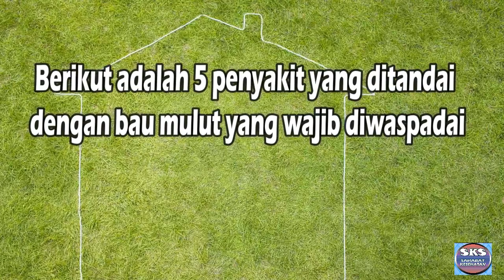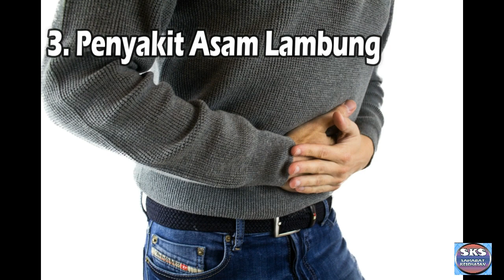WAJIB DIWASPADAI!!! INILAH 5 PENYAKIT YANG DITANDAI DENGAN BAU MULUT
Di video kali ini  @SAHABAT KESEHATAN akan membahas tentang wajib diwaspadai, inilah 5 penyakit yang ditandai denagn bau mulut, 5 penyakit yang ditandai dengan bau mulut, penyebab bau mulut.